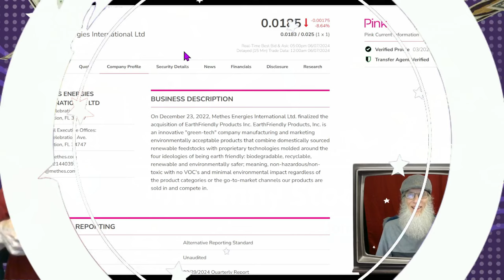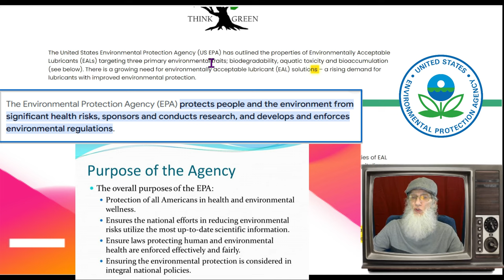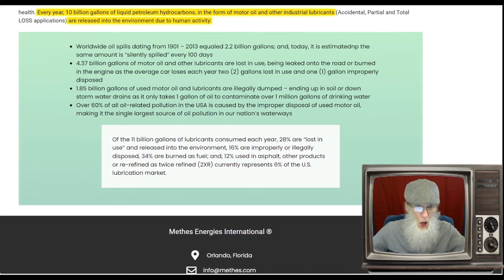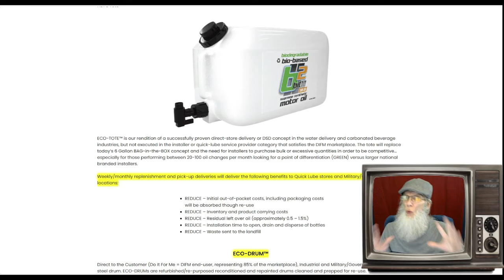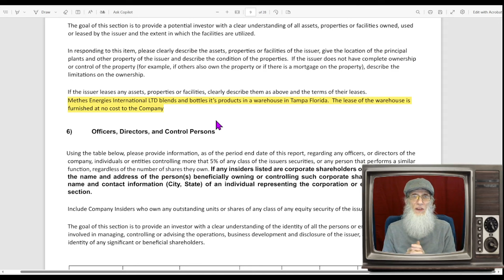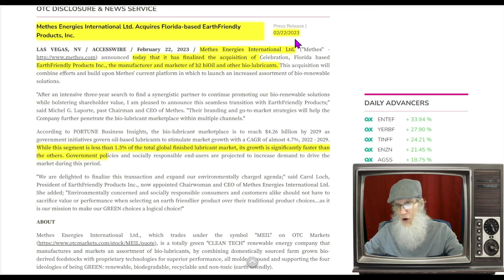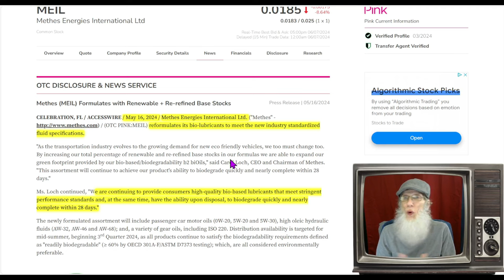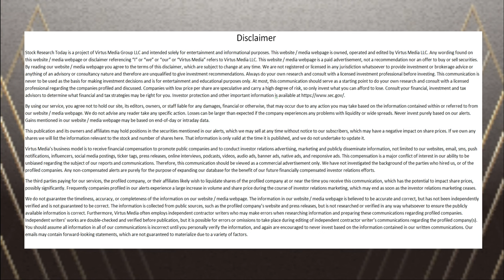$MEIL-Methes Energies~ Green Clean Tech~ Recent US Military Order~ New Sector🧙‍♂️Zidar On Top & Hot🔥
$MEIL - Methes Energies
A totally green "CLEAN TECH" renewable energy company
Creating a New Vital Sector w/ virtually NO COMPETITION.
An approved Vendor for the US Government
Recent Order from the Military
Great Early Entry off the 52wk low

😉I do accept your appreciation via Paypal...if you are so moved